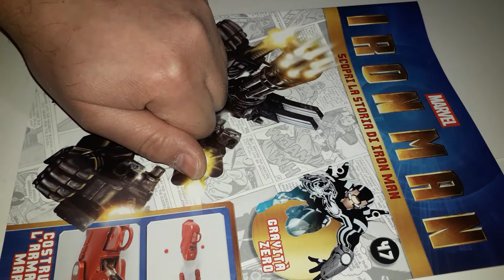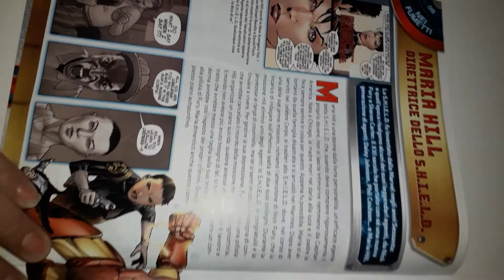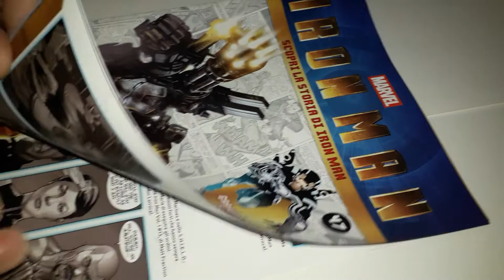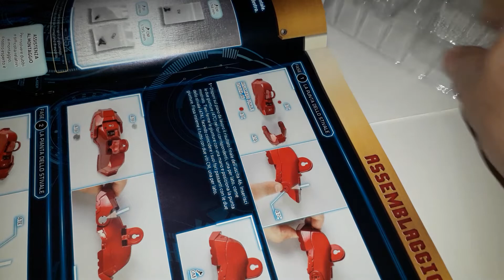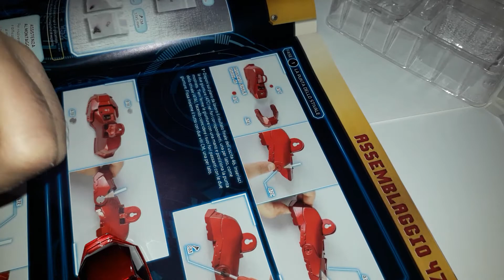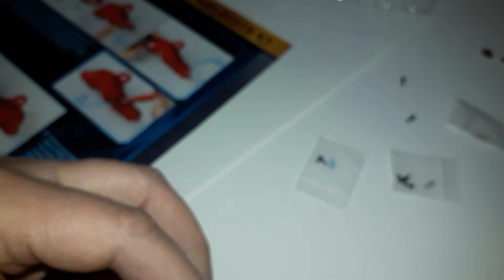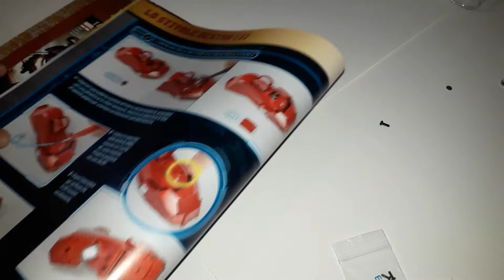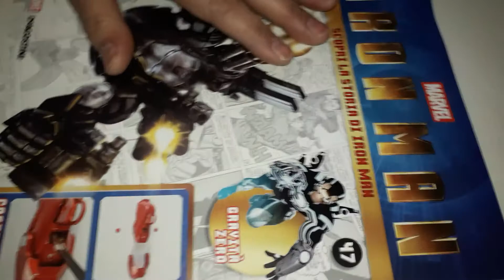Iron man N 47 CONSIGLI e attenzioni utili al montaggio dello stivale destro. Edizione De Agostini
Iron man deAagostini uscita 47 consigli e attenzioni utili al montaggio finale dello stivale destro

Iron man deAagostini release 47 useful tips and attention for the final assembly of the right boot